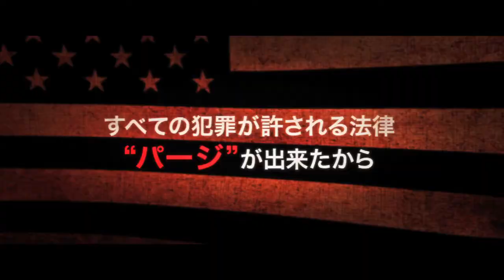映画『Mr.タスク』『パージ』 大仁田厚presents 宣伝マンデスマッチ